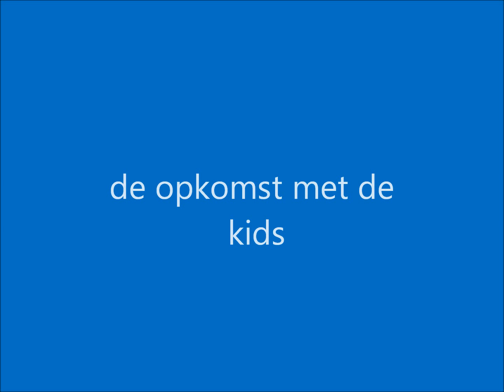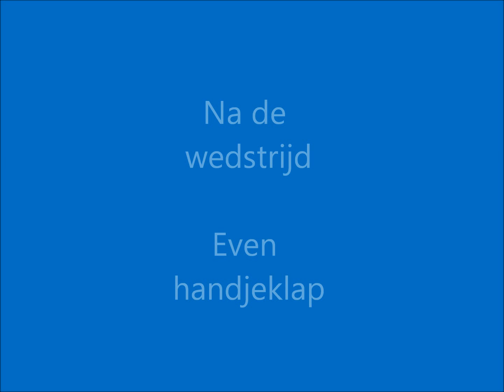Gasterra Flames, de fantastische opkomst van de spelers met kids, 13 april 2013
Foutje, handjeklap moet natuurlijk High Five zijn, STOM !